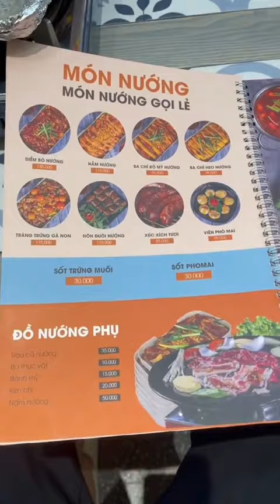CÙNG LONG BÉ REVIEW QUÁN NƯỚNG SỐT TRỨNG MUỐI SIÊU NGON | Long Chun Official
Quán này tên là Ăndeee ở 142 Hào Nam nha mọi ngừoi!

Mình là Long Chun và em trai mình là Long Bé. Chúng mình khăn gói quả mướp từ TikTok qua đây 🥰